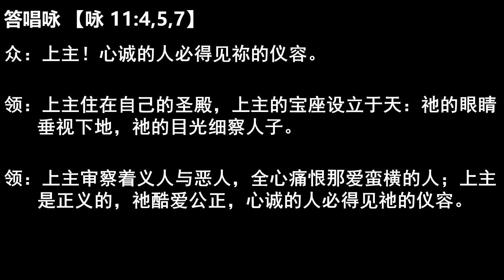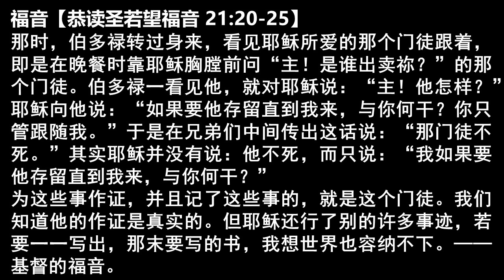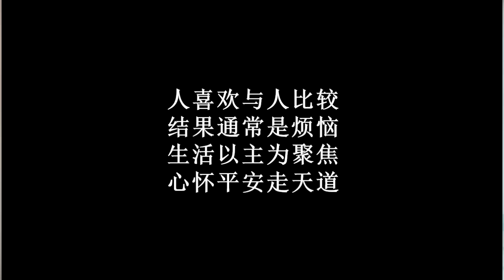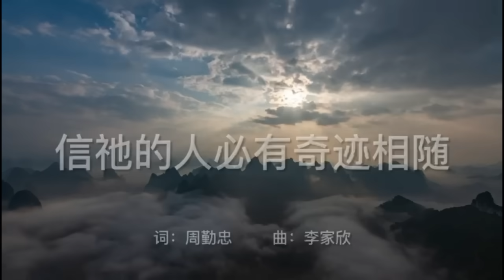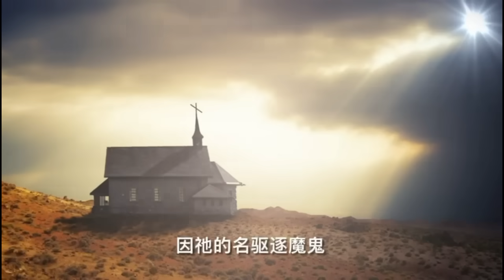2024.05.18，复活期第七周 圣道礼仪 星期六，主徒会张利勇神父 Liturgy of the Word by Fr Joseph Zhang Liyong, CDD